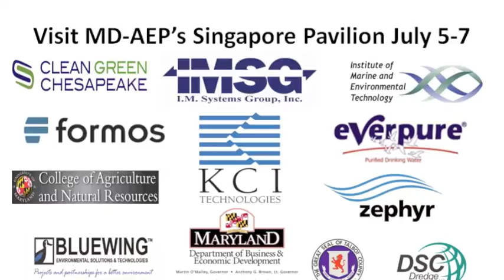Zephyr Environmental Corporation Showcased at Singapore International Water Week (SIWW)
Hear Bill Jones, Director of Zephyr's Middle East Operations, discuss Zephyr's global work and the company's integrated offering for both air pollution and marine industry officials.  Hear more about Zephyr Environmental Corporation, a key member of MD-AEP 360 water solutions network, at the MD-AEP Pavilion 6F16 at SIWW July 4-8 in Singapore.